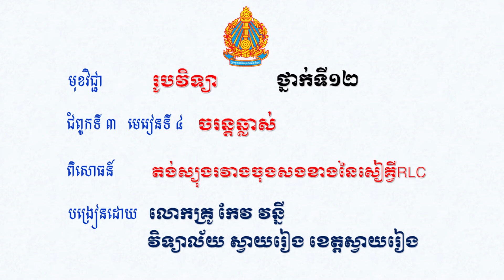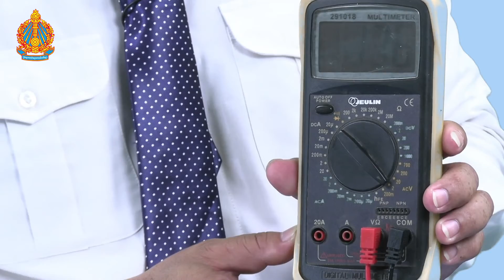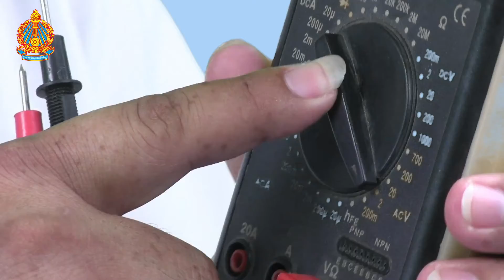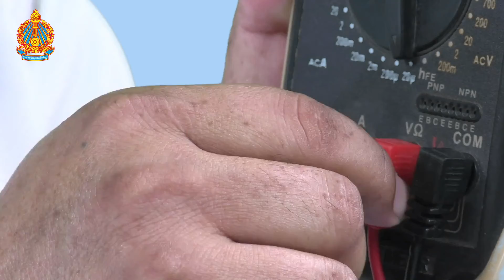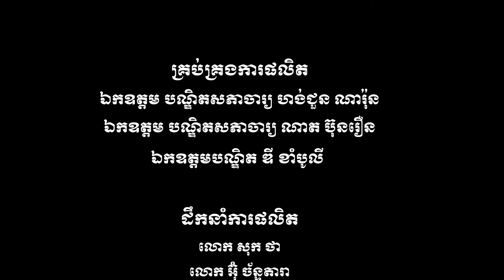ពិសោធន៍៖ តង់ស្យុងរវាងចុងសងខាងនៃសៀវគ្វី RLC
មុខវិជ្ជា រូបវិទ្យា ថ្នាក់ទី១២ ពិសោធន៍តាមគោលការណ៍ស្ទែម
ជំពូកទី៣ មេរៀនទី៤៖ ចរន្តឆ្លាស់
បង្រៀនដោយ៖ លោកគ្រូ កែវ វន្នី
មកពីវិទ្យាល័យ ស្វាយរៀង ខេត្តស្វាយរៀង